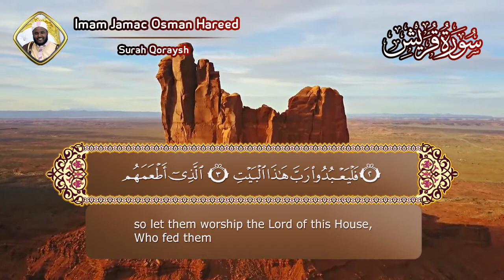Sheikh Jamac Hareed || Surah Qoraysh || سورة قريش